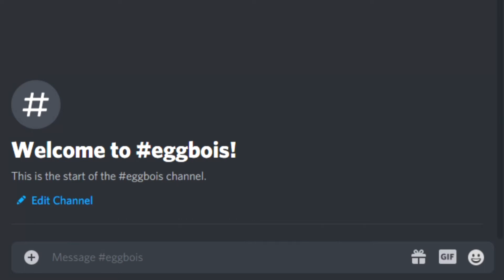DISCORD EASTER EGG - EARTHQUAKE!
This ones a cool one right guys!?
Watch you don't shake too hard your monitor might break!
Comment for more COOL content!